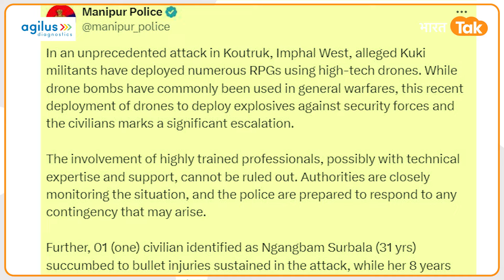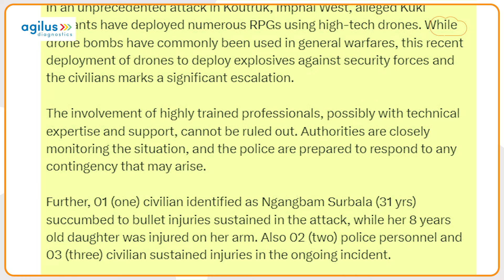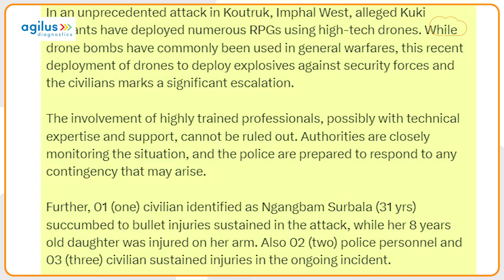Manipur में कुकी उग्रवादियों ने Drone से बरसाए बम, मचा बवाल!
मणिपुर से एक बड़ी खबर सामने आ रही है...यहां एक बार फिर हिंसा और गोलीबारी की घटना देखने को मिली है...इस बार कुकी उग्रवादियों ने एक गांव को निशाना बनाते हुए. ड्रोन से बम बरसाए हैं. इस घटना ने सबको हैरान कर दिया है...बताया जा रहा कि इन उग्रवादियों ने कोत्रुक और कडांगबांड घाटी को निशाना बनाया...जहां इन्होंने पहले अंधाधुंध गोलीबारी की...उसके बाद ड्रोन से जबरदस्त बम बरसाए.